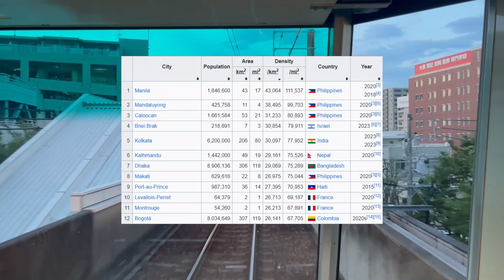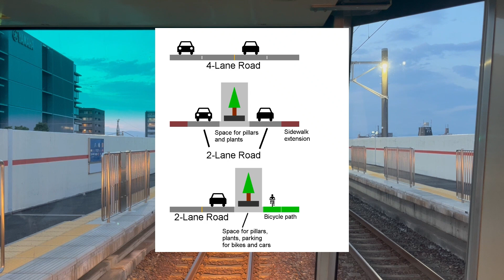My urban railway plan for Metro Cebu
Cebu is a large city, yet it lacks any form of rapid transit, so in high school, I drew up a plan to change how people get around the city.

Bird's eye tour made on Google Earth Pro